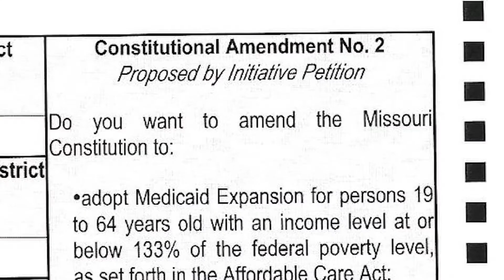Representative Curtis Trent - Vote No On 2 in August